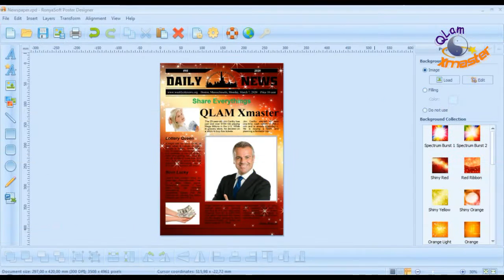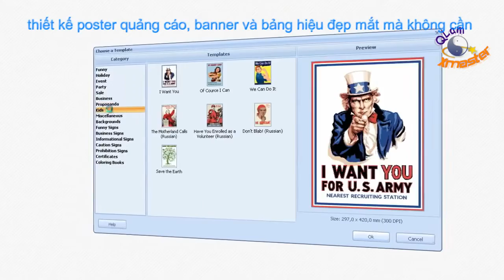RonyaSoft Poster Designer - Phần mềm thiết kế poster nhanh và chuyên nghiệp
RonyaSoft Poster Designer 2.03.11 - Phần mềm thiết kế poster nhanh và chuyên nghiệp
How to make a poster or banner with Poster Designer
RonyaSoft Poster Designer là phần mềm hữu hiệu để cho phép người sử dụng thiết kế poster quảng cáo, banner và bảng hiệu đẹp mắt mà không cần phải học Corel hay PhotoShop. Chương trình cho phép áp dụng một trong số những template được thiết kế sẵn hoặc tự thiết kế template nghệ thuật riêng. Đặt biệt dung lượng phần mềm nhẹ chỉ khoảng 30mb và dễ sử dụng.